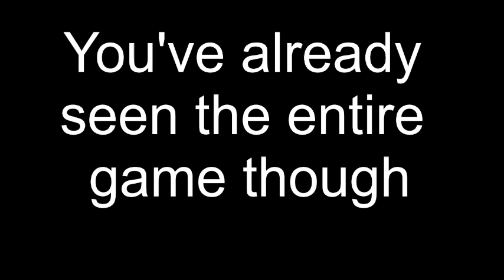Blumemaxima's Flashpoint: EP 21-Danny Phantom Portal Peril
re-uploaded to include the whole game (mostly)